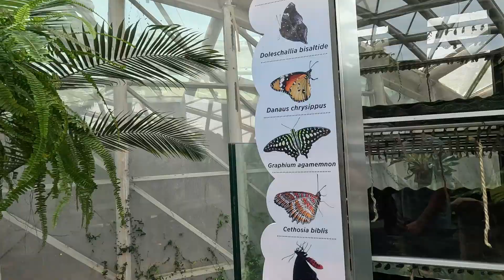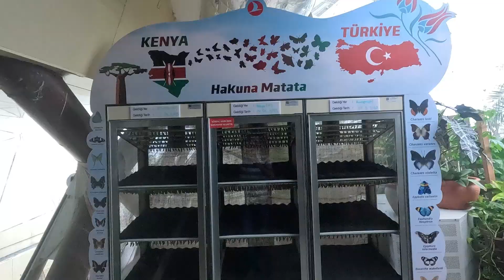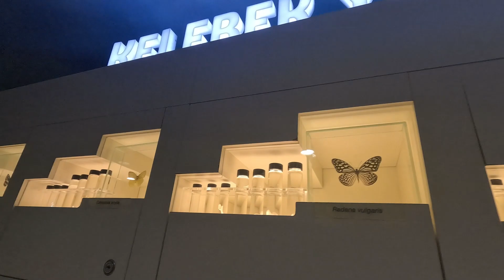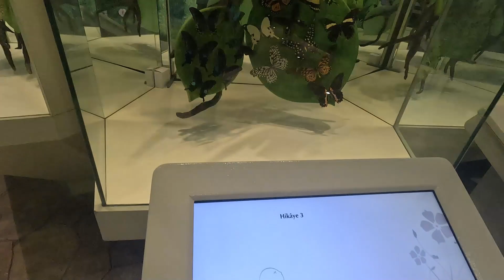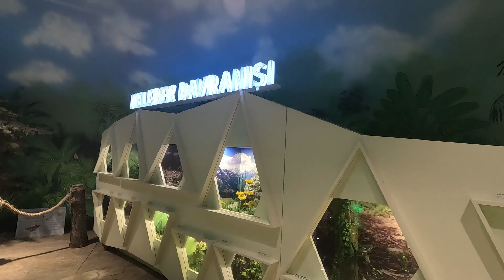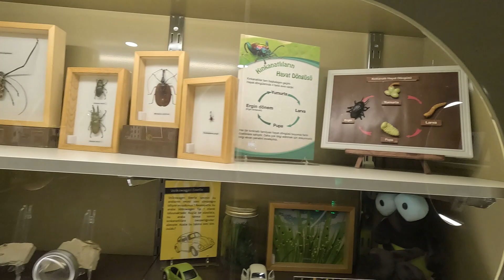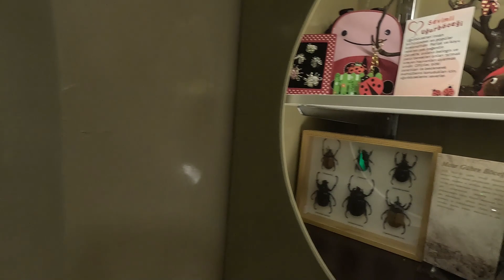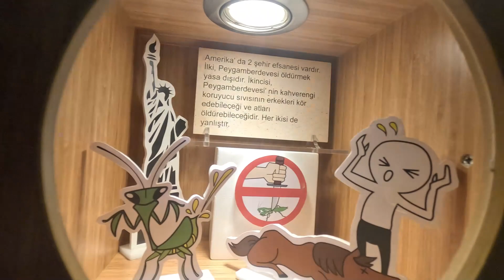Mevlana şehri Konya (Kelebekler vadisinin sırlarla dolu muhteşem güzellikleri)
Herkese Merhabalar
Bu hafta siz değerli izleyicilerime kelebekler vadisini uzun ve detaylı videosunu paylaşıyorum.